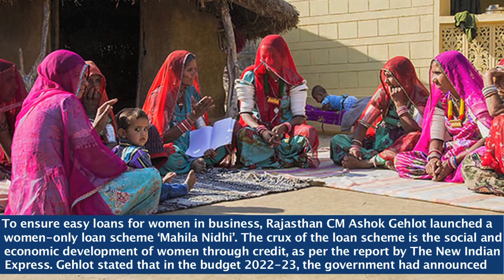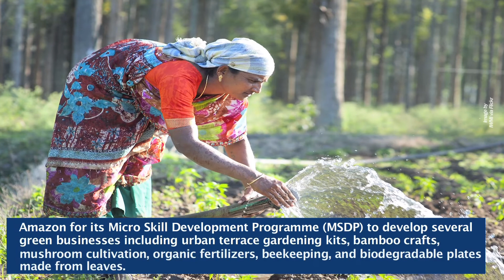Gender Watch Episode 34